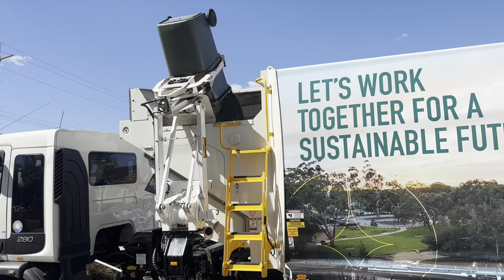City of canning garbage (New Volvo)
Filmed on a Monday. Driver is a good bloke.